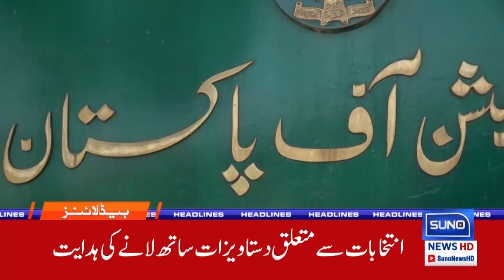Great News For Pakistan | Huge Relief For Public | 3 PM | News Headlines | 17 Sept 24 | Suno News HD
In this exciting episode, we bring you the latest updates on the celebrations of Eid Milad un Nabi, highlighting the significance of this joyous occasion. Additionally, we discuss the recent news regarding a potential decrease in petroleum prices, which could provide much-needed relief to consumers. Tune in for breaking news and insights that matter to you, as we explore how these developments could impact everyday life. Don’t miss out on this essential update from Suno News HD!